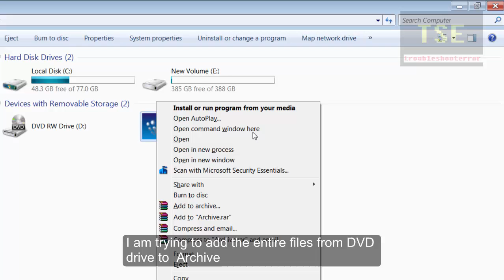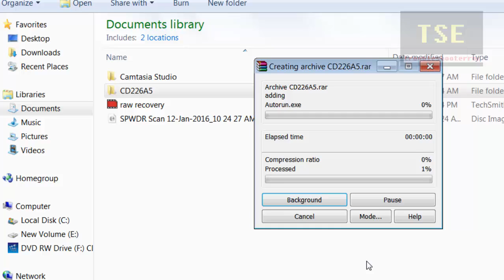WinRAR Cannot create Archive.rar Access is denied / Please change the archive name. F:\ is read-only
When i try to Add the entire DVD drive to Archive.rar, WinRAR showing the error message 'Cannot create Archive.rar Access is denied'. Also getting the warning 'Please change the archive name. F:\ is read-only.
Solution recommended: Copy the entire DVD drive to somewhere in Computer, then Add to Archive or Add to Archive.rar.